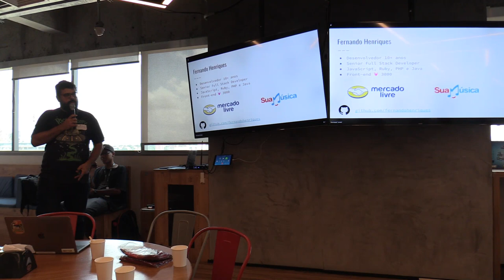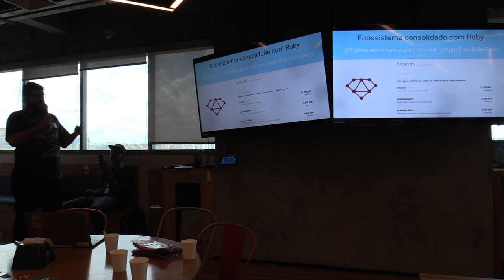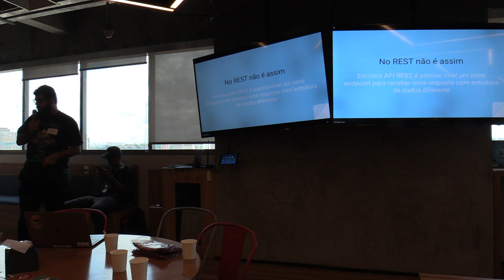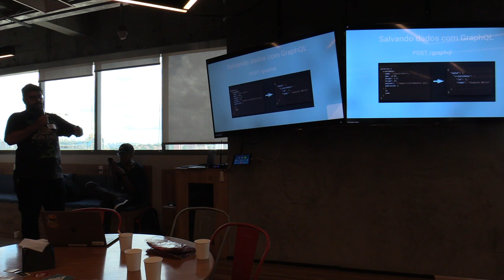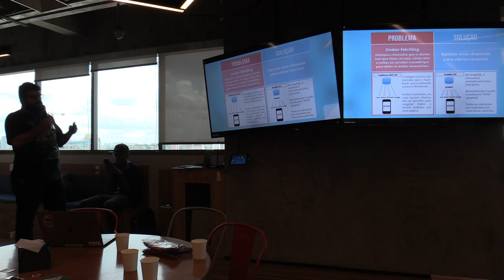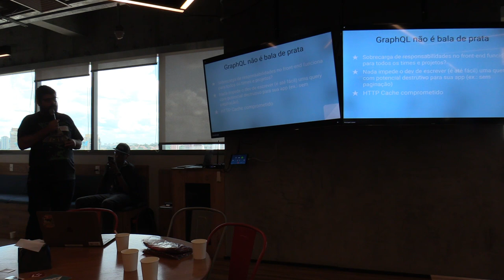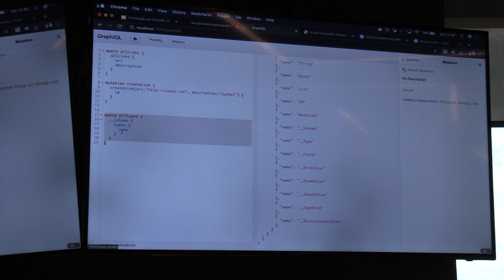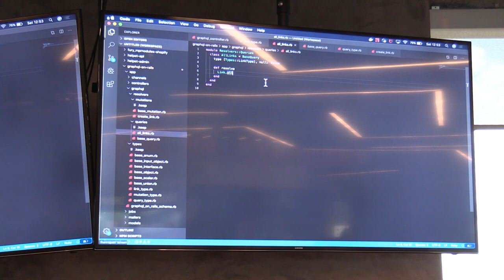Introdução ao GraphQL - Uma nova forma de criar APIs (com Ruby) - Fernando Henriques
Apresentadao no 58º encontro do Guru-SP na SumUp